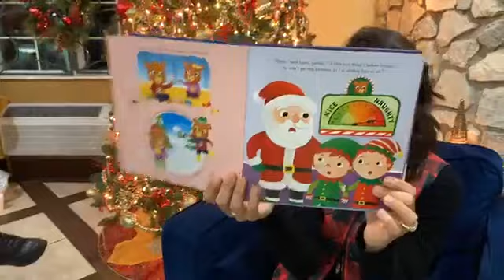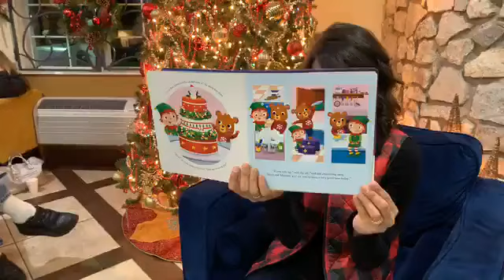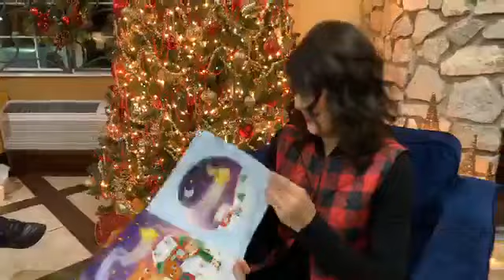Santa's Elf read by Megan Mabe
The Branson's Famous Baldknobbers share a Christmas story with the guests at Stone Castle Hotel & Conference Center.